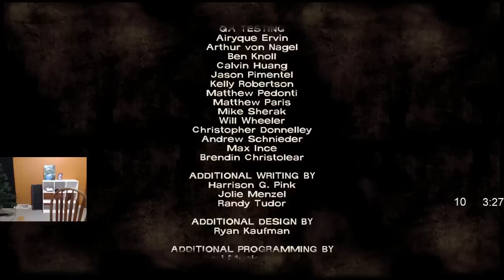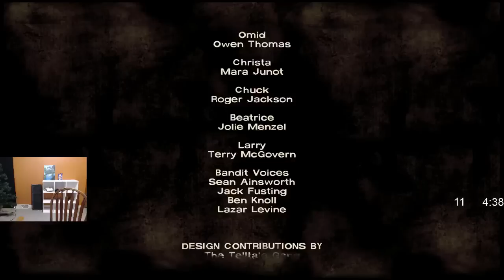TYLER1 PLAYS THE WALKING DEAD: SEASON 1 EPISODE 3 [VOD: 23-12-2016]